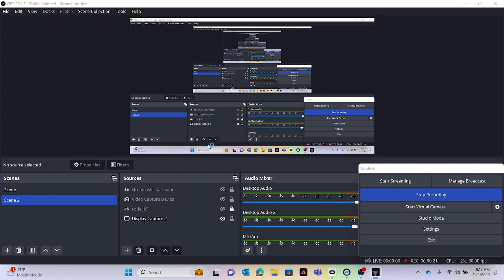gorilla tag fall update!